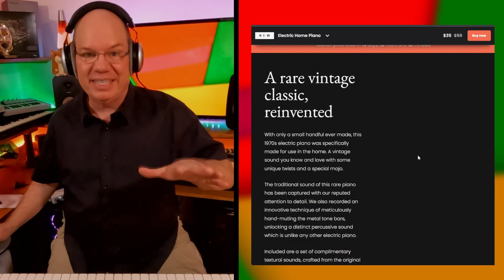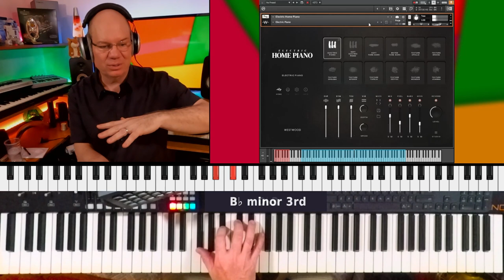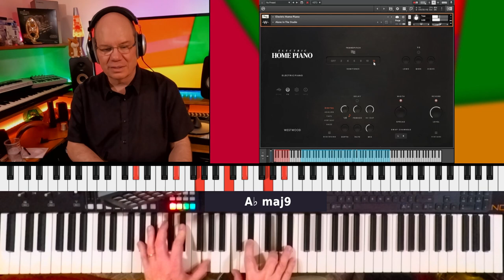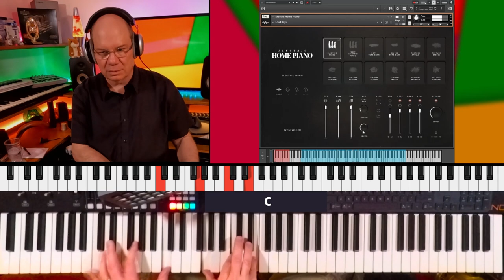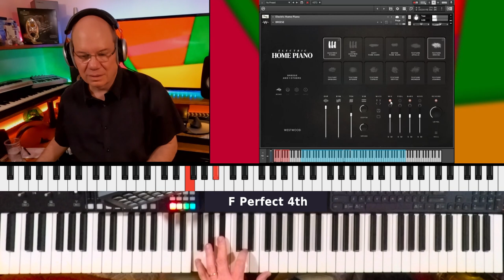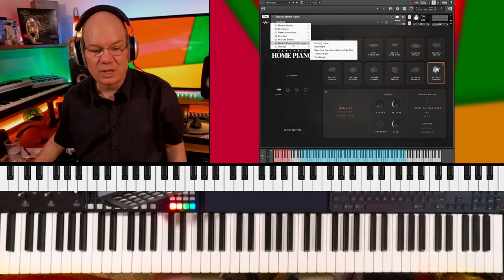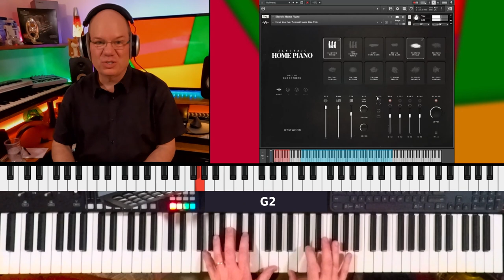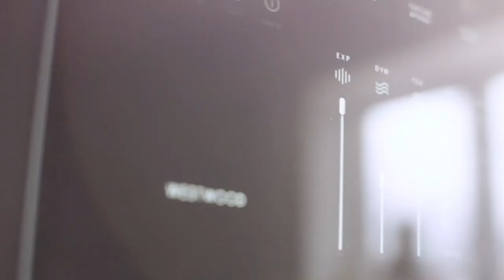Discovering Westwood Instruments Electric Home Piano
@WESTWOODINSTRUMENTS has introduced its latest instrument, the Electric HOME Piano. This is a very rare Rhodes electric piano introduced in the 70s bringing an iconic electric piano sound but with styling more suited for a home environment. Westwood has captured it in all of its charm and tonal beauty and then brings it into the present-day concepts of sound design and cinematic music.